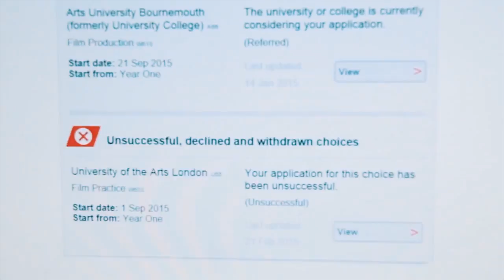I was REJECTED from UNIVERSITY!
Somethings don't go your way in life.

Sam